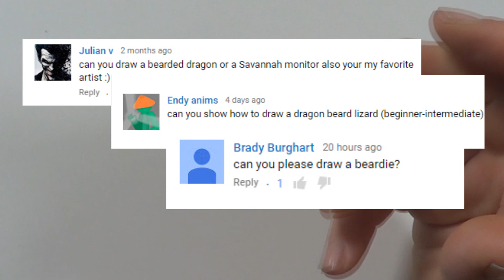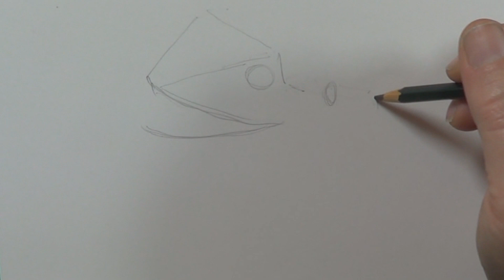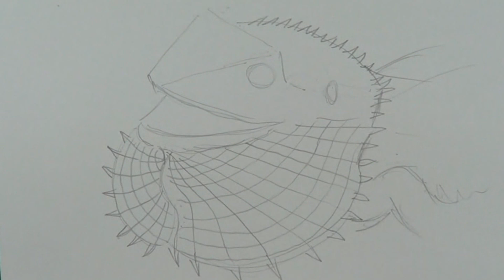How to Draw a Bearded Dragon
Step by step instruction on how to dragon a bearded dragon.